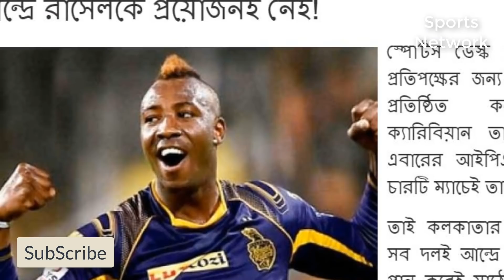আন্দ্রে রাসেলের প্রয়োজন নেই কলকাতার হয়ে IPL মাতাবে মাহমুদউল্লাহ রিয়াদ | Bangladeshi Cricketer IPL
আন্দ্রে রাসেলের প্রয়োজন নেই কলকাতার হয়ে IPL মাতাবে মাহমুদউল্লাহ রিয়াদ | Baangladeshi Cricketer IPL